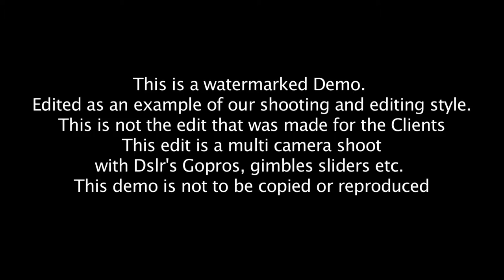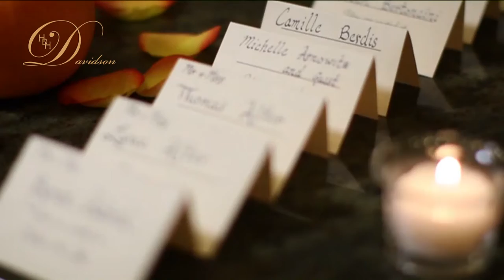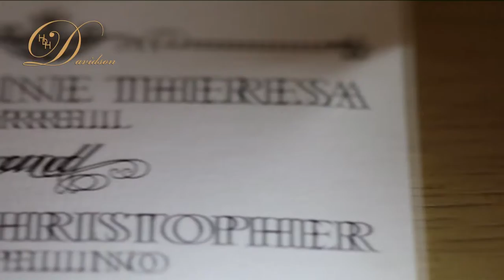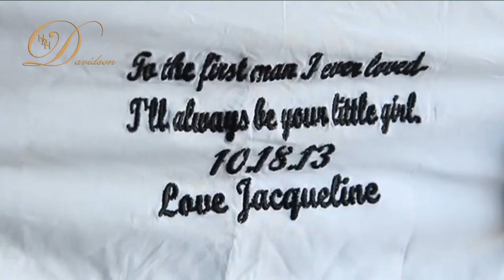Multi format wedding demo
Another example of the lush and romantic video that HDH Davidson produces for our clients. As always, Helen and her team of cameramen and filmmakers have captured a spectacular wedding.  Long form, short form or anything in between.  This is an example of a Multi camera shoot one traditional camera and one or more DSLR's Gopros, drones, gliders jibs etc.